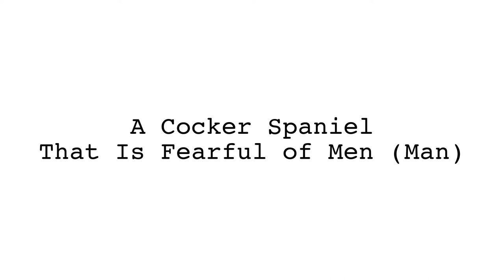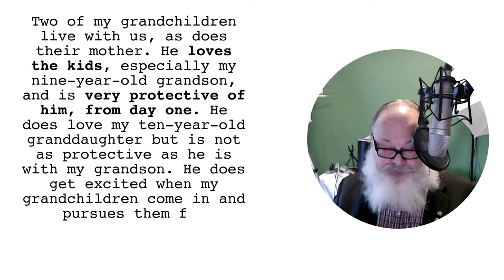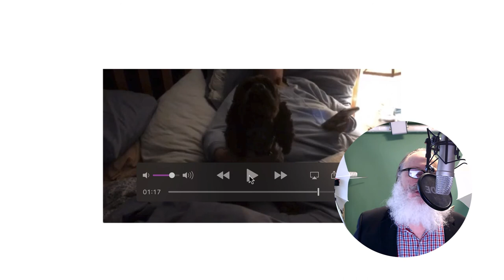ASK THE DOG GUY: A Cocker Spaniel That Is Fearful Of Men (Man)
This issue is more common than you might think and usually entirely avoidable. Often people think it's due to the dog being abused by what it fears, but the truth is the problem is almost always due to a breeder's neglect to provide appropriate exposure at the correct age, and then failing to inform the new owners of the limited window to complete proper imprinting.

These are the resources mentioned in this episode:

Questions To Ask The Breeder Or A Rescue Before Deciding This Is Where You Want To Get A Dog

I'm betting this article will surprise both first-time prospective dog owners, and experienced dog owners.

Soundtracks for Socialization and Desensitizing Fearful Dogs

An ounce of prevention. See if your breeder will play these soundtracks in the whelping area, and continue to do so yourself when you bring your puppy home. It's only a piece of the puzzle, but it's a piece.

Socialize Your Puppy for Everything by John Wade (eBook)

This is a good book to read cover to cover before selecting a breeder or signing up for a class described as 'puppy kindergarten', or puppy socialization class. You'll learn whether a breeder is just talking the talk or actually walks the walk. You'll also learn how to prepare your pup's temperament for the real-world.

If training or co-existence with your dog has become difficult due to a disparity between your dog's strength and yours, check out the Power Steering Dog Training Collar.